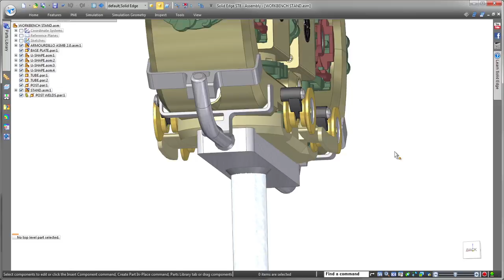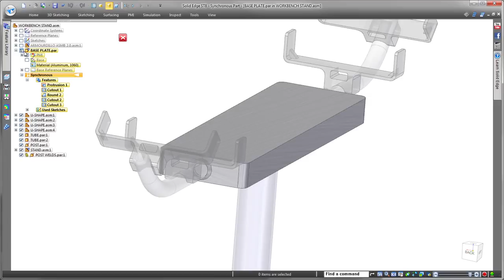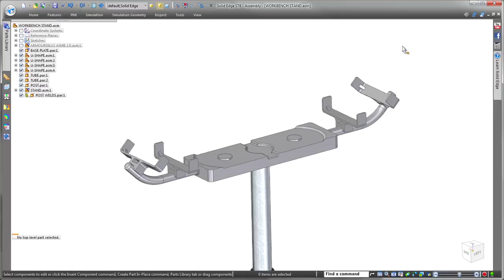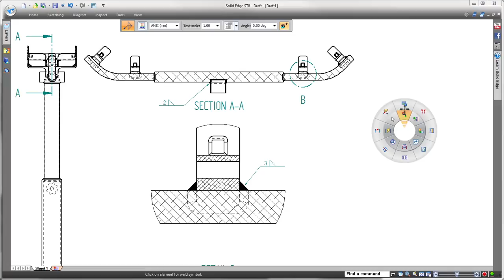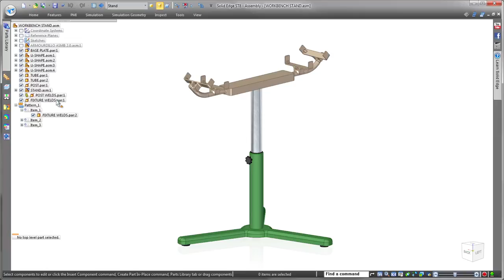Solid Edge - Assembly Productivity